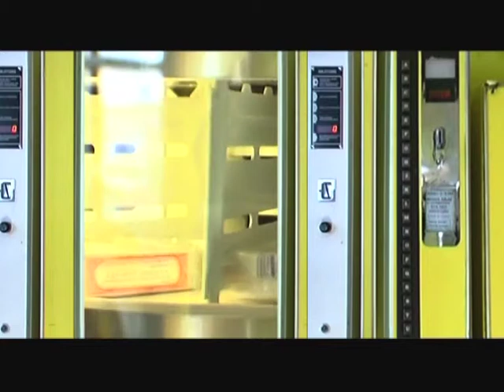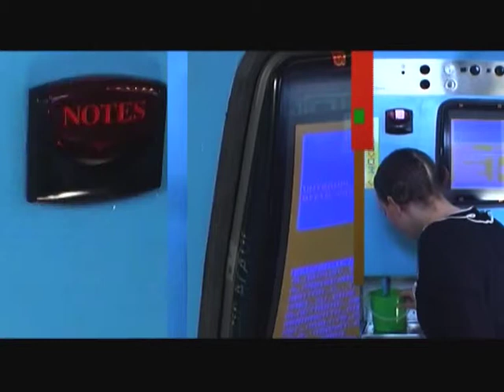hamlet_X || Hellsehnöhr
aus dem Projekt hamlet_X von Herbert Fritsch
mit Klaus Pohl, Marie Pohl, Lucie Pohl
Schnitt: Meggie Schneider